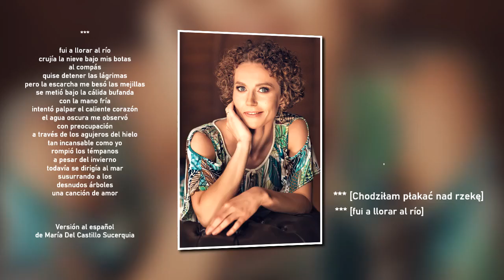ANNA PASZKIEWICZ - ***Chodziłam płakać nad rzekę. Gwiazdozbiór Pegaza 2022. Światowy Dzień Poezji.